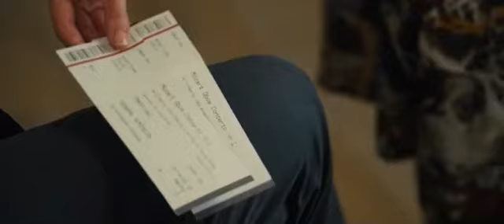🦋 Louisa y William 🦋 ✘ Before You Go ✘